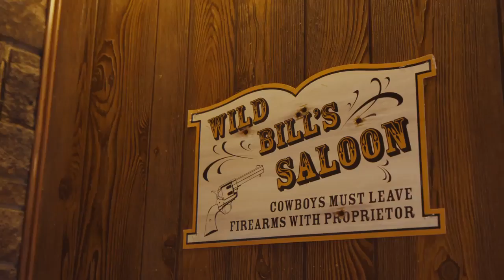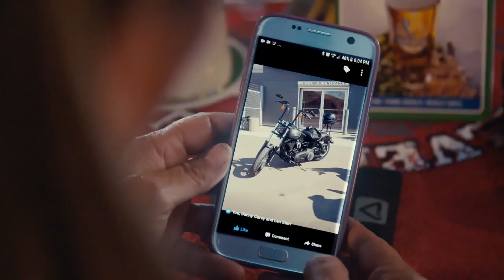HDCommonGround Ep 2 Full Episode — Eduardo & Johanna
Harley Davidson Common Ground EP 2 Full Episode
For more information on 2018 115th Anniversary Dates, Models, rumors, lineup, release date, Price, Colors, Specs and Reviews click on link below or call Harley Davidson of Tampa FL,

We're Located Just North of Clearwater and St. Pete and West of Orlando and Lakeland.

 Texas Dallas Ft Worth Austin El Paso Huston San Antonio New Mexico Albuquerque Arizona Phoenix Tucson Nevada Las Vegas Carson City California Los Angeles San Diego Oregon Portland Washington Seattle Tacoma Spokane Utah Salt Lake City  Colorado Denver South Dakota Sturgis Alabama Mobile Montgomery Birmingham Boston  Baltimore Georgia Atlanta Augusta Illinois Chicago Indiana Indianapolis Kentucky Louisville Tennessee Chattanooga Nashville Memphis Knoxville Louisiana Baton Rouge Detroit Minnesota St Paul Minneapolis  Mississippi Jackson Missouri St Louis Kansas City New York North Carolina South Greensboro Charlotte Columbia Durham Myrtle Beach Ohio Cleveland Toledo Akron Dayton Cincinnati Columbus Oklahoma City Pennsylvania Pittsburg Philadelphia Harrisburg  West Virginia Washington Arlington Manassas Richmond Wisconsin Milwaukee Madison Green Bay

Great Britain London Liverpool Manchester Leeds Rotterdam Amsterdam Bruxelles Rennes Paris Lyon Toulouse Marselle Cannes Barcelona Lisboa Spain France Madrid  Sevilla Granada Cordoba Helsinki Stockholm Oslo Stockholm Germany Hamburg Groningen Wilhelmshaven Hannover Munster Dusselforf Koln Frankfurt  Berlin Luxembourg Stuttgart Munchen Wien Salzburg Italy Roma Napoli Genova Nice Torino Bologna Palermo Cagliari Budapest Beograd Sofiya Athinai  Istanbul

Canada Alberta British Columbia Vancouver Saskatoon  Calgary Edmonton Winnipeg Toronto Ottawa Sudbury Kingston Montreal Quebec  Sherbrooke Saint John Moncton Halifax Dartmouth Regina Victoria Mount Pearl

Mexico City Argentina Buenos Aires Chile Santiago Brazil Sao Paulo Rio De Janeiro

Florida Jacksonville Ormond Beach Daytona Beach Fort Lauderdale Palm Bay Cocoa Beach Miami Ft Myer Naples Sarasota Bradenton  Clearwater Beach St Petersburg Tampa Brandon Plant city Lakeland Largo Tarpon Springs New Port Richey Spring Hill Hudson Brooksville Crystal River Dade City Lake wales Winter Haven Orlando Kissimmee Sanford Leesburg Ocala Gainesville Fort Walton Beach Panama City Beach Destin Manatee River , Seffner, Thonotosassa, St St. Petersburg

Tampa Brandon Wesley Chapel Lutz Zephyrhills Riverview Apollo San Antonio Seffner Valrico Plant City  Florida Fl USA America
Odessa Spring Hill Land o Lakes New Port Richey Port Richey Hudson Aripeka Tarpon Springs Holiday  Brooksville  Florida FL USA America
HarleyDavidson, motorcycles, motorcycle, Harley, Harleys, Dealer, Dealers, Dealership, H-D, HD, 2015 Harley Davison, 2016 Harley Davidson Indian Bike, Bikes, Victory, chief scout classic
Chieftain  roadmaster  springfield dark horse sixty

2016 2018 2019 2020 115 dates harleyavidson  harley davison